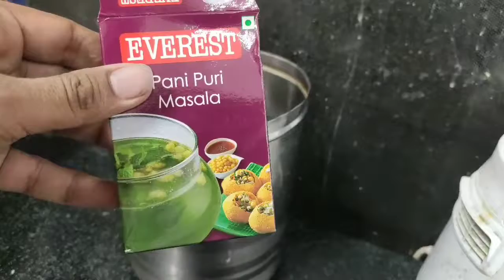Pani Puri making process